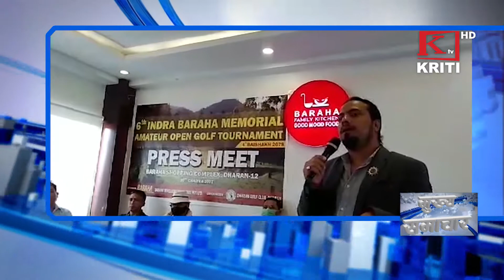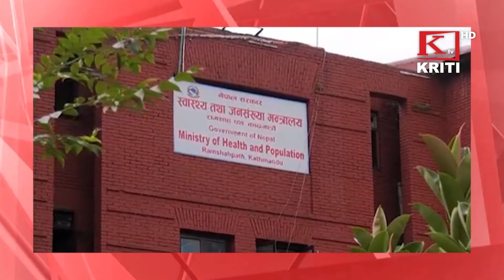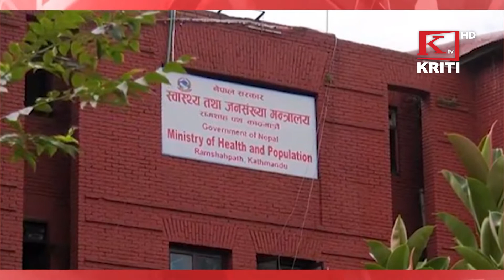KRITI SAMACHAR 13th April 2021 Morning News